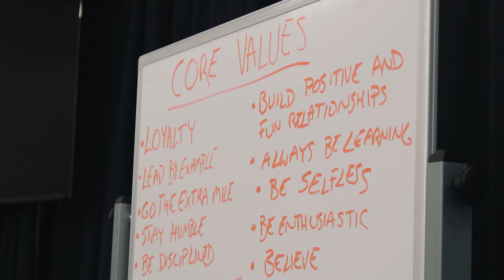Warrior Development Camp Highlights 2022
What is the Development Program?

We are tapping into our hockey network to bring together some of the best hockey minds in Boston to help your son or daughter reach their full potential. We will focus on skating, puck control, shooting, passing, and decision-making through a series of specially designed drills, personalized instruction, and small-area games.

A large component will focus on the off-ice component of being a hockey player.  Topics include setting goals, being a good teammate, leadership, the impact of social media, the importance of being a complete athlete, how to recover, nutrition, how sleep can impact your life, and more!

Every participant will be pushed outside of their comfort zone to develop new skills, improve their reaction time, and go back to their hockey program next fall as a better hockey player.